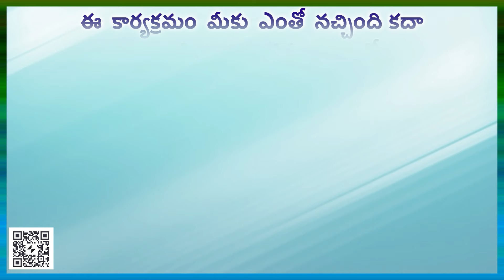ఆ రకమైన ఆపరేషన్ లలో మగతనం పోతుంది ఎందుకంటే..TOPIC 1087 in Samaram Mee Kosam Channel